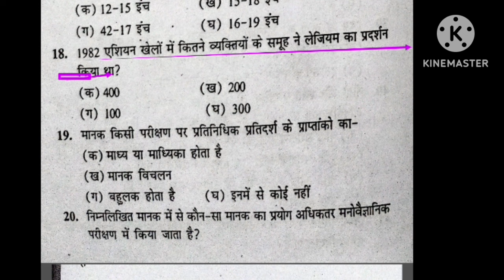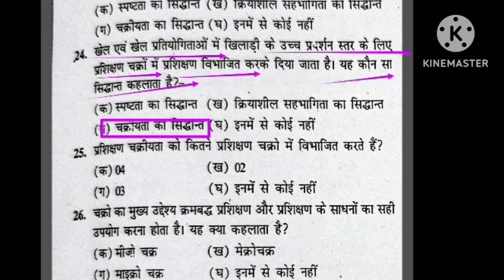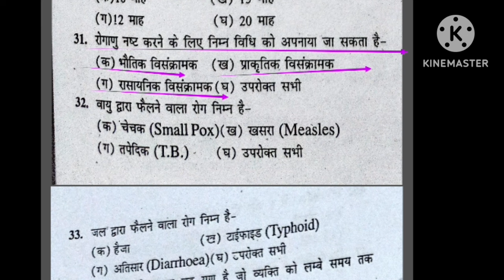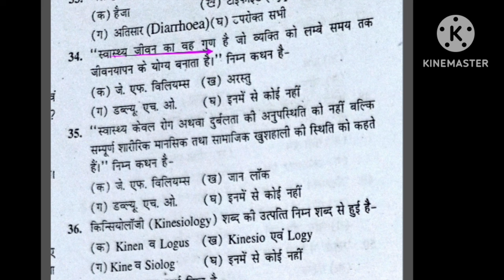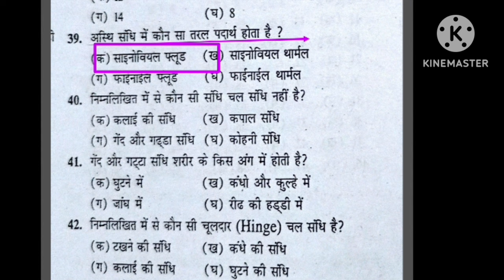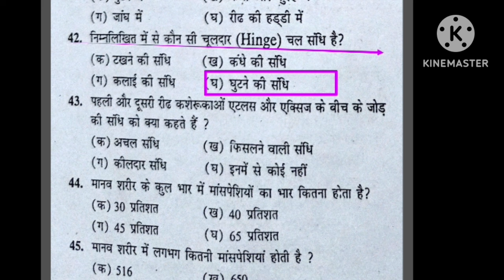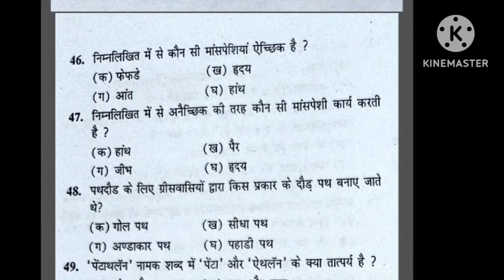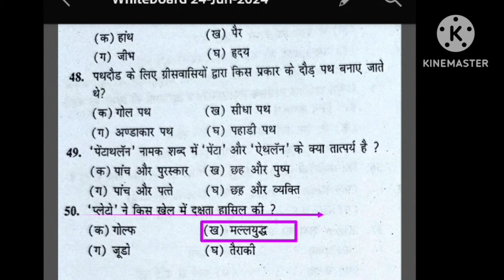Best MCQ practice of Physical Education/BPSC tre 3.0 /UPTGTPGT/UPLTGREAD/UKLT/MPSUPERTET/KVSNVS/NET